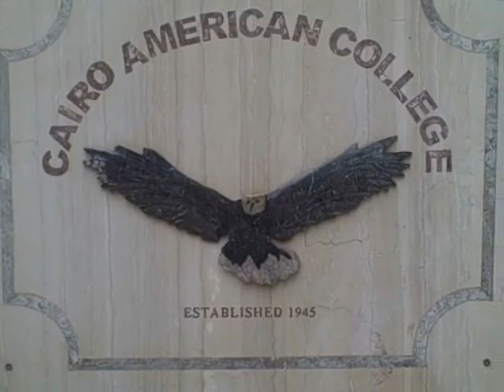AAS Water Polo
Cairo